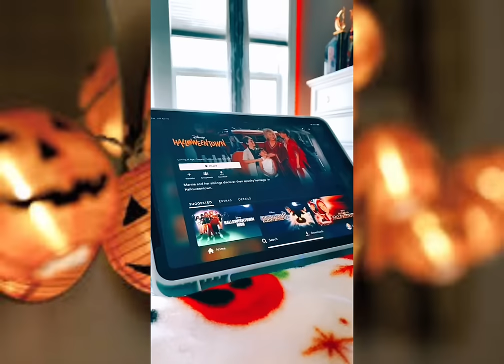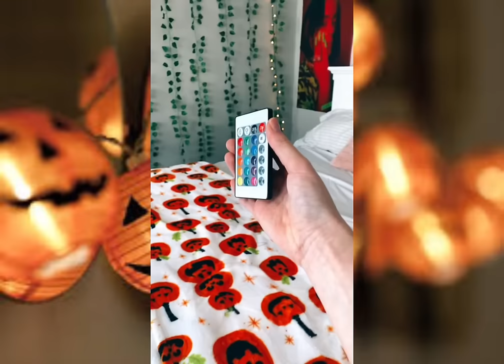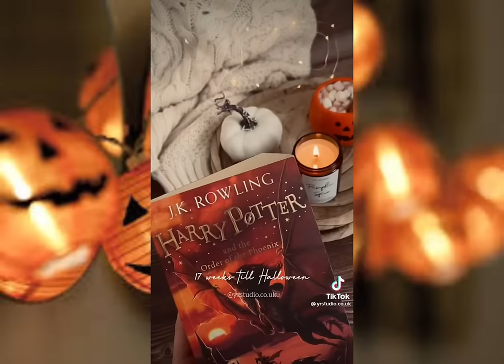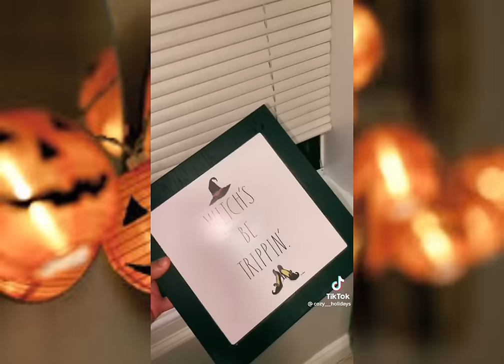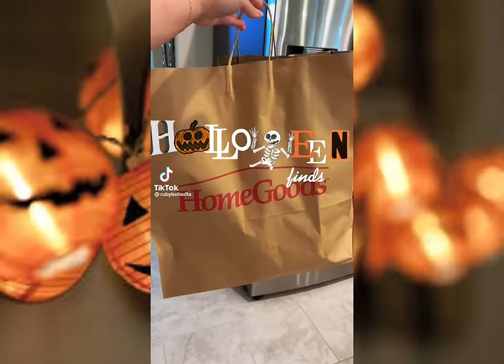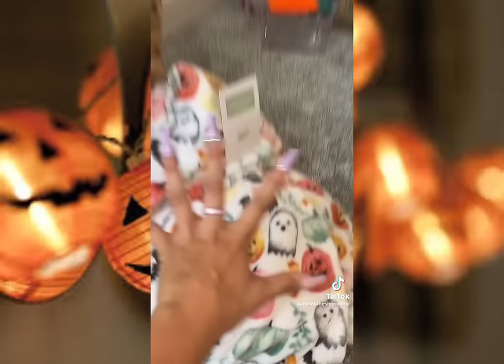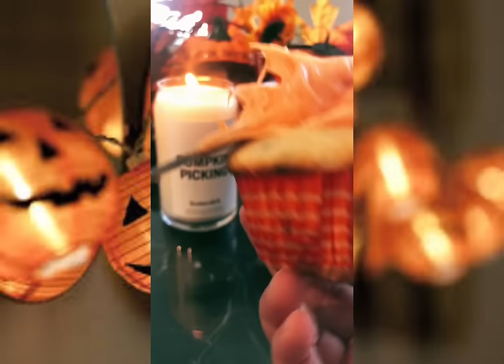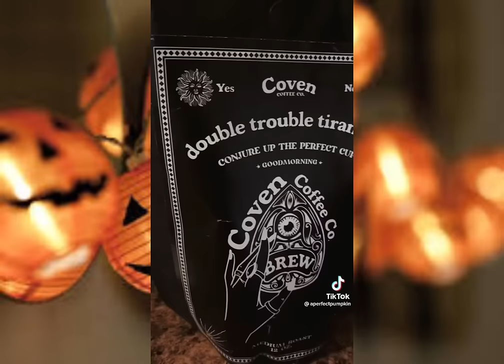🎃fall/Halloween TikTok’s compilation🎃 PART 2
Thank you guys for the last support on my recent Halloween vibe video, I will make a Christmas one when I can.

Thank you for the feedback and suggestions!

I hope I’ve made you happy with these videos! 🎃🍁🦇